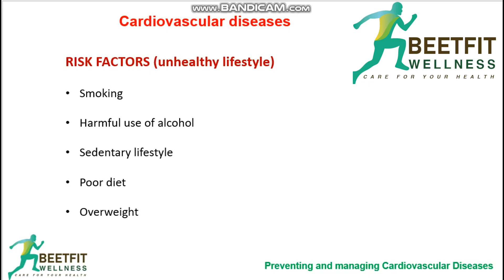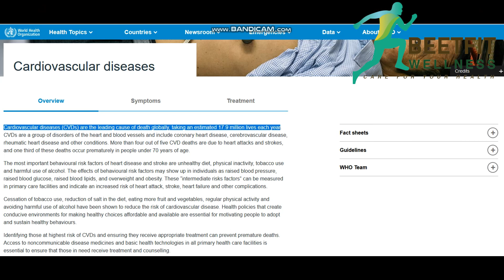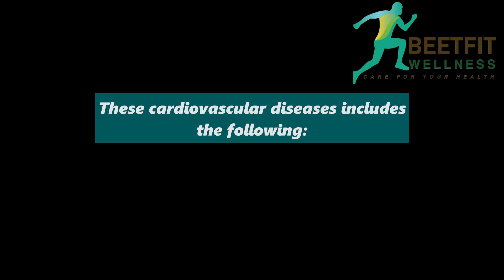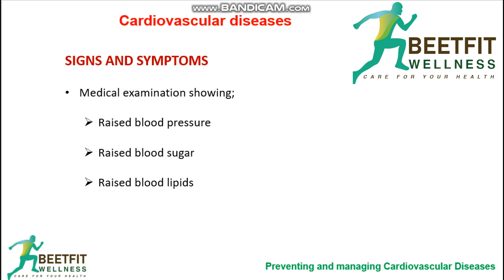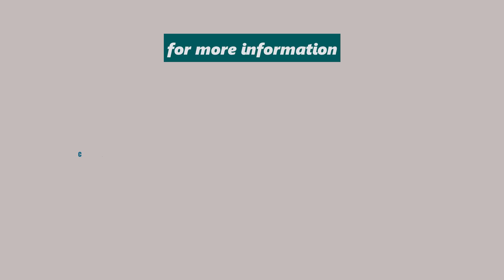How to Prevent or Manage Cardiovascular Diseases Part 1 (What are cardiovascular diseases)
This video (part one of How to prevent or manage cardiovascular diseases) has explained; the definition of the cardiovascular system and cardiovascular diseases, the risk factors, and examples of cardiovascular diseases. How cardiovascular diseases are caused and the sign and symptoms that could indicate the presence of cardiovascular diseases.

Don"t forget to watch parts 2 and 3. They will give us the best means towards preventing and managing cardiovascular diseases.